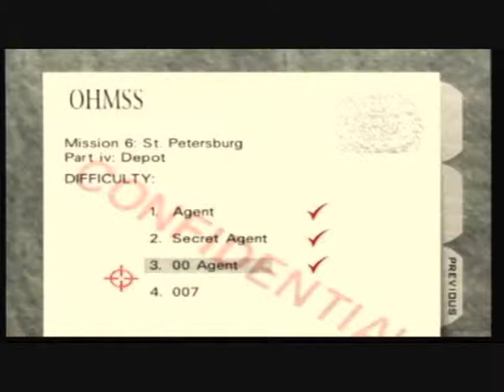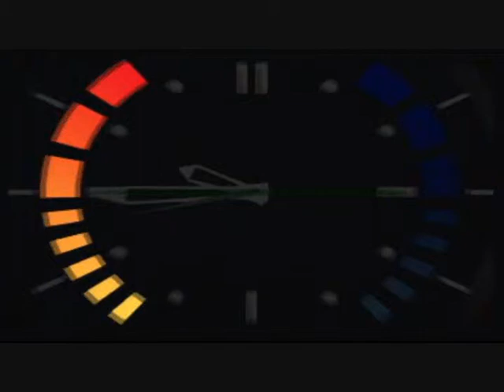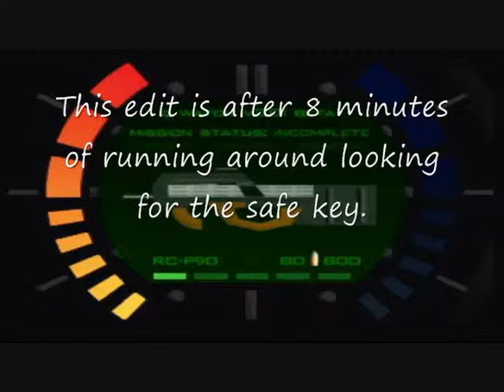N64 Goldeneye 007 Depot 00-Agent Difficulty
Working my way through Nintendo 64's Goldeneye 007 for the Nintendo 64 system. Loved this game years ago and just started revisiting it. Doing the double-o level of this game, but with 2 cheats. Infinite ammo and all weapons - some people just want to watch the world burn. Don't forget the safe key, it's in the computer room.